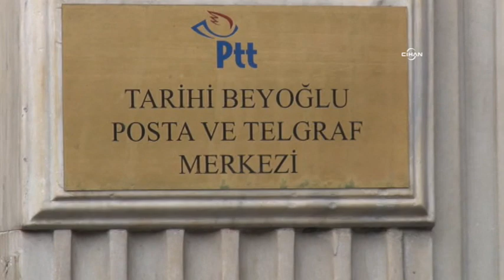Özgecan eyleminde arbede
İddialara göre eylem sırasında zafer işareti yapan bir şahıs ile MHP’liler arasında arbede çıktı.